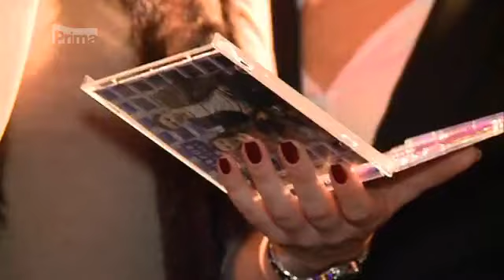TV Prima - TOP STAR - Reportáž ze křtu CD PURPUR - Zlatý Časy